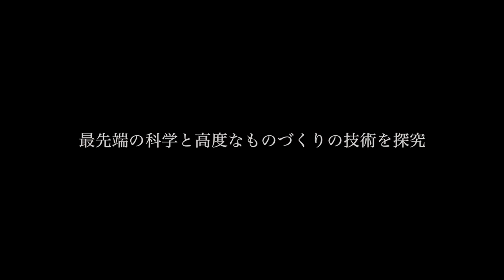【早稲田大学】機械科学・航空宇宙学科 学科紹介（基幹理工学部）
早稲田大学機械科学・航空宇宙学科　学科紹介の動画です。